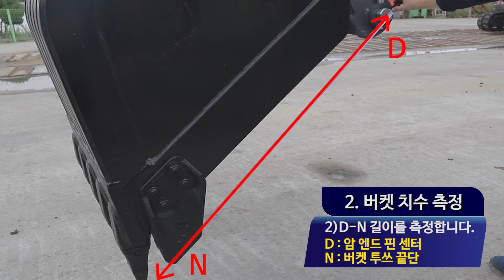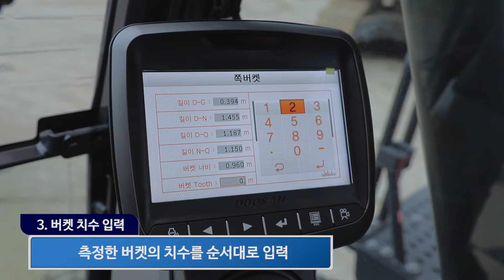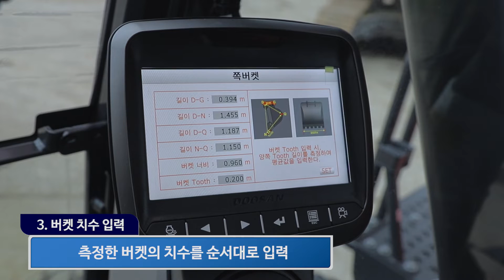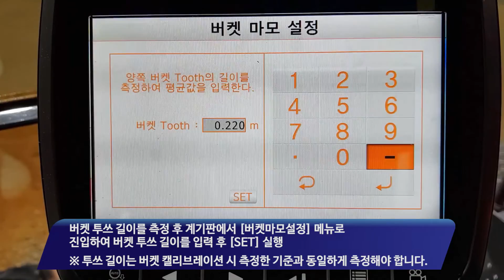Doosan 2D Machine Guidance Calibration (Eng Subs)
Introducing the Doosan 2D machine guidance for excavators. The system utilizes angle and posture-measuring sensors placed on your machine to precisely calculate the dimensions of the dig, which are then shown on a colour display inside the cabin, ensuring increased uptime and efficiency at the worksite.

Learn how to properly calibrate a Doosan excavator bucket approved for the 2D machine guidance usage.